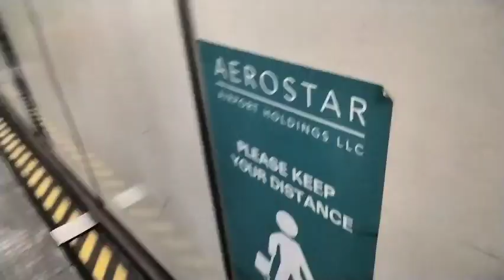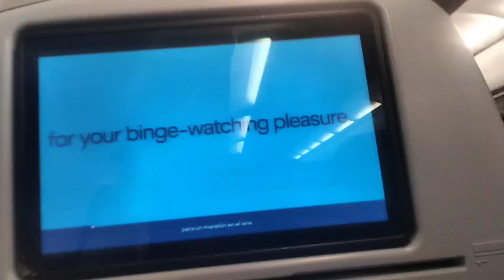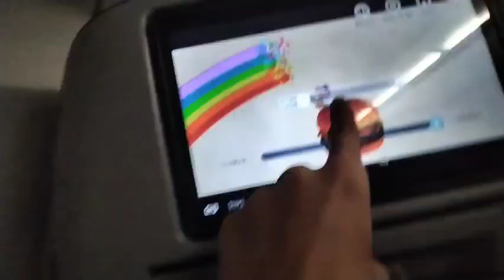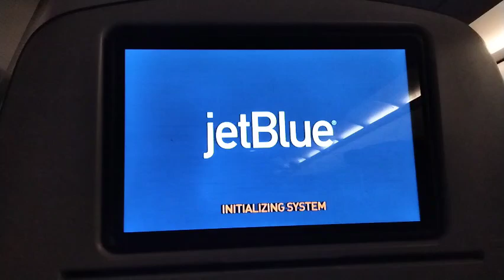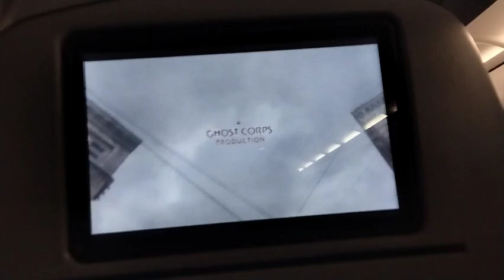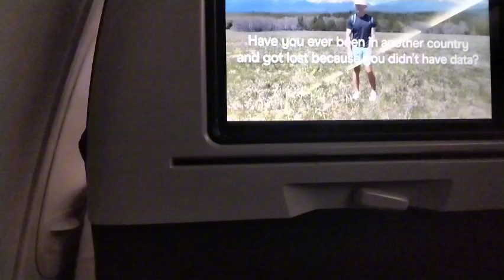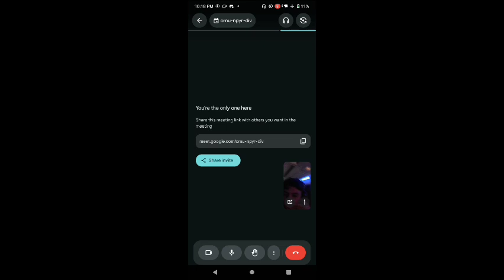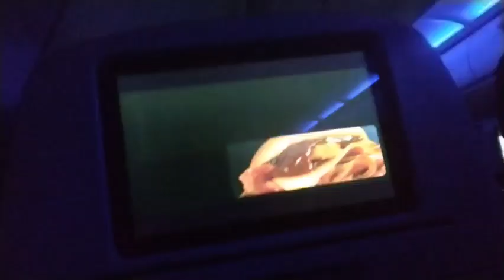The InfinityMAX Vlogs Show (S3E5, SEASON 3 FINALE, PART TWO)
This time the wait is over and InfinityMAX will be able to head to NY!